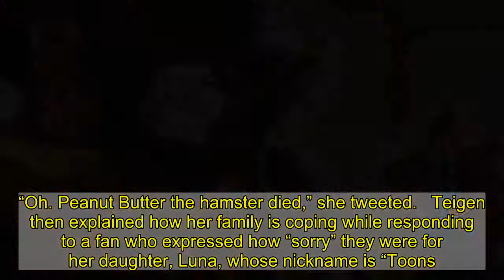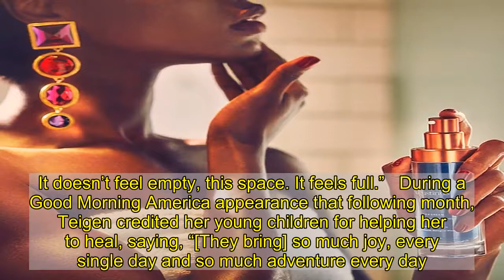Chrissy Teigen Says Family Hamster Peanut Butter Has Died, Reveals They Have a New Pet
A heartbreaking loss.  revealed that her family is mourning the death of their pet hamster, Peanut Butter.   The Cravings author, 35, shared the upsetting news via Twitter on Tuesday, December 8. “Oh. Peanut Butter the hamster died,” she tweeted.   Teigen then explained how her family is coping while responding to a fan who expressed how “sorry” they were for her daughter, Luna, whose nickname is “Toons.” “She is okay,” the Sports Illustrated model replied. “We are very open about life and death in the house and it was all good teachable moments, especially since she still asks about [the] baby [we lost] and stuff 3.”   The businesswoman revealed that they have already welcomed a new hamster into their home. Sharing a video of a row of Christmas stockings, she zoomed in to show one that was dedicated to “New P Butter.” “That is the name, don’t attack me!” she added.   When a fan questioned how Teigen was able to get a stocking made for New P. Butter so quickly, she said, “[Peanut Butter] died a couple weeks ago. But I def also could have planned to just have it. I mean he is a hamster.”   The Lip Sync Battle cohost shares a large brood of pets with her husband, , and their children, Luna, 4, and Miles, 2. In addition to New P. Butter, they own multiple dogs, two birds and a bearded dragon.   Peanut Butter is not the first pet they have lost. Teigen previously mourned the loss of her “firstborn,” a dog named Puddy, in March 2018.   “He was there for everything. Every time I needed a taste tester, someone to kiss or needed to sob into his stinky rolls, he was there,” she wrote at the time in an emotional Instagram tribute. “It’s true what they say. We are their entire lives and it is the greatest shame that they can only bless us with a short spark of time in ours.”   Not long before Peanut Butter’s passing, the Utah native suffered a pregnancy loss in September due to placenta abruption. In an essay for Medium, she explained the moments leading up to her son, Jack, being born too prematurely and how she coped.   “People say an experience like this creates a hole in your heart,” she wrote in October. “A hole was certainly made, but it was filled with the love of something I loved so much. It doesn’t feel empty, this space. It feels full.”   During a Good Morning America appearance that following month, Teigen credited her young children for helping her to heal, saying, “[They bring] so much joy, every single day and so much adventure every day. You don’t want to be stuck in bed when you hear the laughter downstairs. It helps so much.”